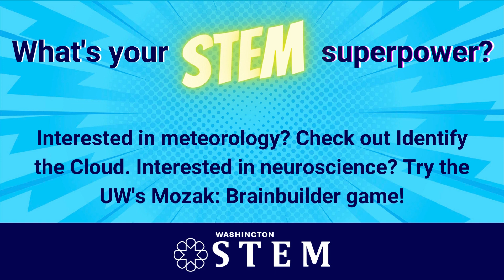"What's your STEM Superpower?": Christine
Although atmospheric scientists can't change the weather or the climate, they are key to our understanding of both! Take atmospheric chemists, who study the chemical component of human-driven weather events like acid rain. Or meteorologists, who analyze data and weather prediction models to make daily forecasts. Learn more about how our Career Pathways work is setting up Washington students for super STEM careers